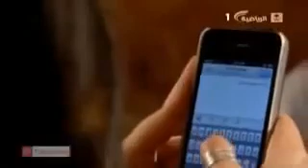وئائقي قناة الرياضية عام 2012 - شباب البومب 2 - الحلقة العشرون (تويتر)